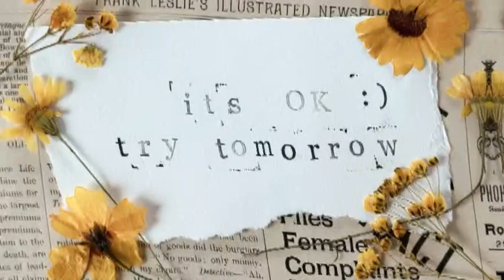Watch LAUGH Share Repeat - Short Joke Bloke!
Great Original Jokes and comedy. Share it with a friend.
Short Joke Bloke gags and puns!